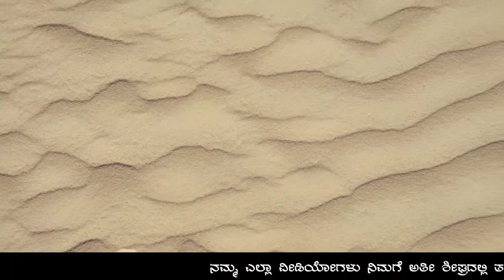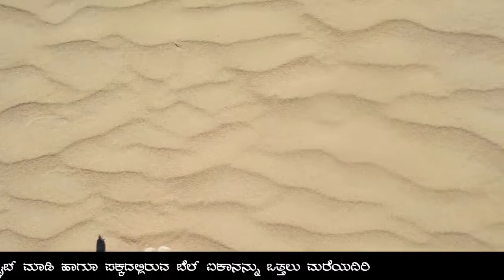ವಸ್ತ್ರವನ್ನು ಮಣಿಗಂಟಿಗಿಂತ ಕೆಳಗೆಬಿಡುವ ಮುಸ್ಲಿಂ ಸಹೋದರರೇ...!! ಎಚ್ಚರಿಕೆ !!!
ಅಲ್ಲಾಹನ ಮಾರ್ಗದಲ್ಲಿ ಉತ್ತಮವಾದ ಜ್ಞಾನವನ್ನು ಕಲಿಯಲು , ಕಲಿಸಲೂ , ಜೀವನದಲ್ಲಿ ಅಳವಡಿಸಲು ಅಲ್ಲಾಹನು ನಮಗೆ ಅನುಗ್ರಹಿಸಲಿ. ಆಮೀನ್ .

ಸದುದ್ದೇಶದೊಂದಿಗೆ ವೀಡಿಯೋ ಇತರ ಮುಸ್ಲಿಂ ಸಹೋದರರಿಗೂ ಶೇರ್ ಮಾಡಲು ಮರೆಯದಿರಿ.

ಹೆಚ್ಚಿನ ಇಸ್ಲಾಮಿಕ್ ಆಧಾರಿತ ಟಿಪ್ಸ್ ಗಳಿಗಾಗಿ ಕರ್ನಾಟಕದ ವಿನೂತನ ಚಾನೆಲ್ " Islamic online " ಯೂಟ್ಯೂಬ್ ಚಾನೆಲ್ ಸಬ್ಸ್ಕ್ರ'ಬ್ ಮಾಡಲು‌ ಮರೆಯದಿರಿ .